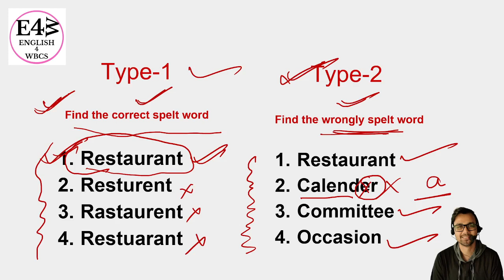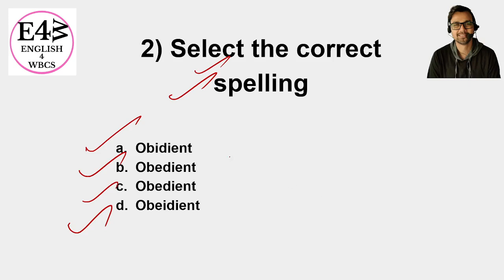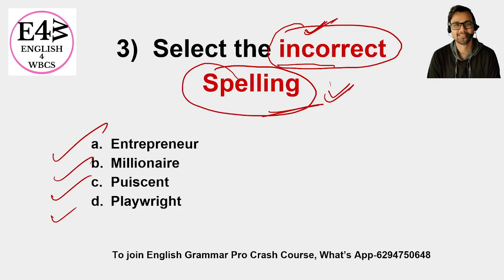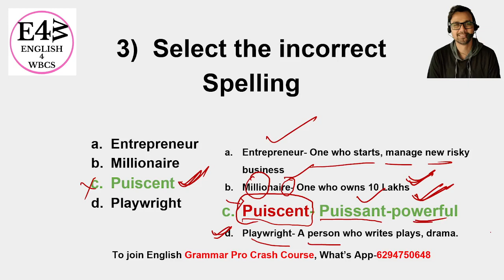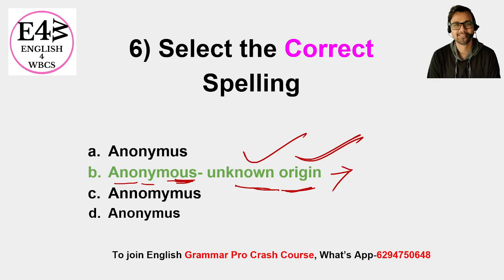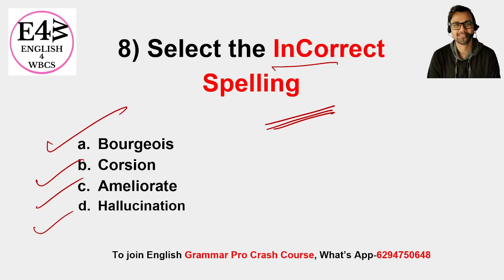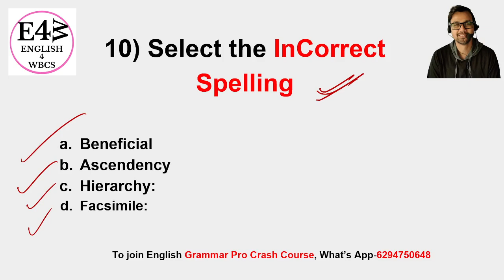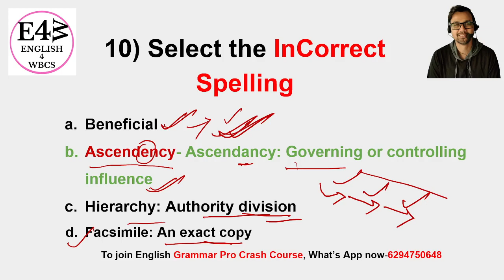WBCS English Preparation Misspelt Words | English for WBCS Prelims 2022 | SSC CGL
Wbcs, wbcs, wbcs
Wbcs, english4wbcs, englishforwbcs, wbcspreparation, wbcs, wbcs englishforwbcs, wbcspreparation
Wbcs, wbcs, wbcs, wbcs, wbcs, englishforwbcs, wbcspreparation, englishforwbcs, wbcspreparation